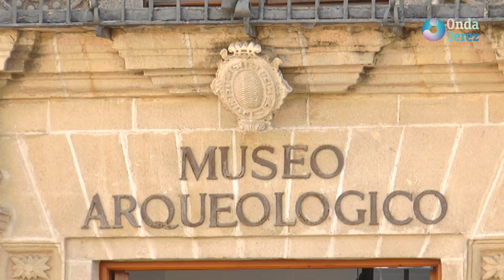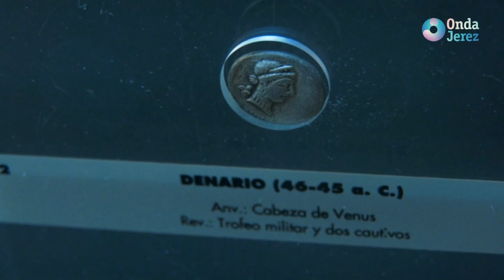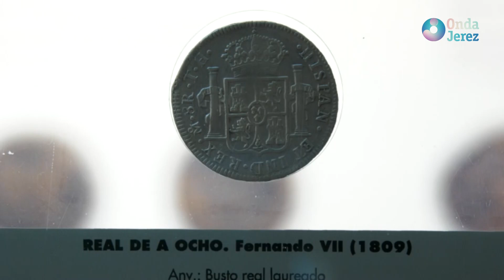PROGRAMA ESPECIAL FIESTAS DE LA VENDIMIA 2023 - VIERNES 08.09.2023 (3/4)